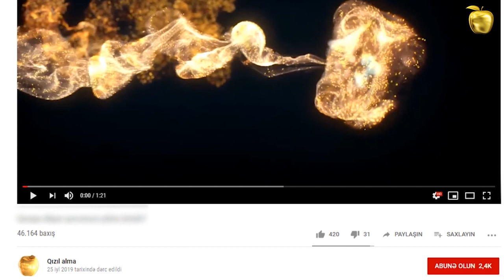Sərhəd atışması: Erməni itkilərinin sayı 5-ə çatdı – Təcili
Ermənistan ordusunun itkilərinin sayı artıb.